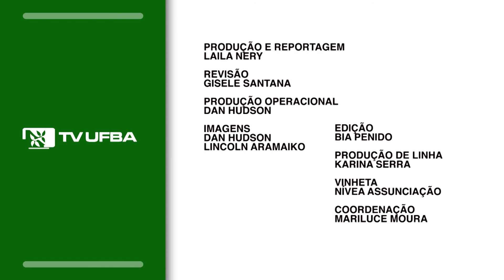TV UFBA em pauta - Prática do healing no ambiente acadêmico estimula o desenvolvimento pessoal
Com o objetivo de promover o desenvolvimento humano, aliando o saber científico a dimensões que trabalham a sensibilidade, intuição e criatividade, o professor de Sociologia da UFBA, Geraldo Soares, tem inserido a discussão e prática do healing no ambiente acadêmico há 10 anos. Segundo Geraldo, o healing é um conjunto de práticas milenares que se fundamentam na ideia de restabelecer a integridade energética, visando o reconhecimento e crescimento das qualidades de cada um, e que utiliza a meditação como uma de suas principais ferramentas. Especialista em healing, Isis Pristed, afirma que essa prática contribui para a educação como um processo de abertura e desconstrução para desenvolver novos saberes a partir da liberdade de pensamento.

LAILA NERY

REVISÃO
GISELE SANTANA

PRODUÇÃO OPERACIONAL
DAN HUDSON

IMAGENS
DAN HUDSON
LINCOLN ARAMAIKO

EDIÇÃO
BIA PENIDO

PRODUÇÃO DE LINHA
KARINA SERRA

VINHETA
NÍVEA ASSUNCIAÇÃO

COORDENAÇÃO
MARILUCE MOURA